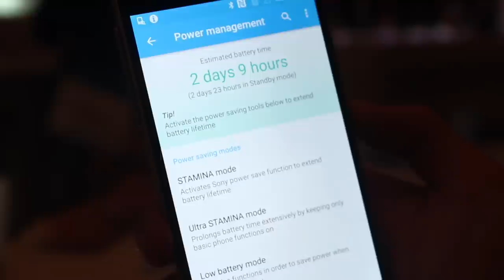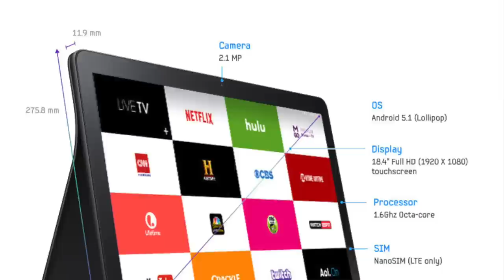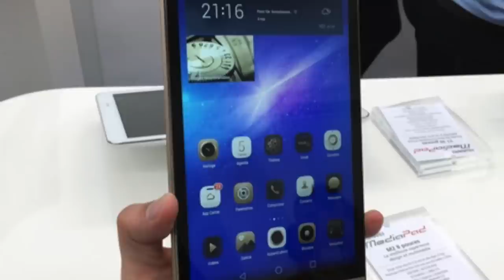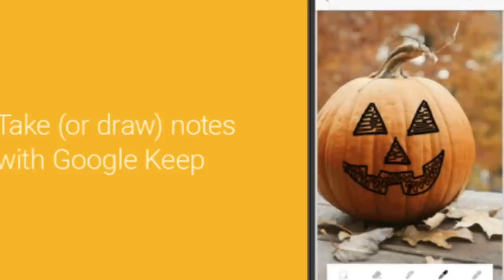Mingguan Amanz - Xperia Z5, Huawei Mate S, Street View Sabah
Pada minggu ini, beberapa peranti baru telah dilancarkan di Malaysia, dimana antara yang menarik perhatian adalah Huawei dengan Huawei Mate S mereka yang membawakan binaan premium serta ciri-ciri menarik, disamping Sony yang turut mengumumkan keluarga peranti baru mereka, Xperia Z5 di Malaysia.

Disamping kedua-dua peranti flagship, Huawei G8 dan juga Huawei MediaPad M2 turut dilancarkan, sementara Sony pula memperkenalkan jam tangan pintar mereka, Smartwatch 3.

Apple pada minggu ini telah mula mengambil pra-tempahan untuk Apple TV di Malaysia, sementara Google pula telah memperkenalkan aplikasi Google Play Games dengan sokongan rakaman video permainan.

Google juga pada minggu ini telah memperkenalkan koleksi rakaman gambar khusus sekitar Sabah.